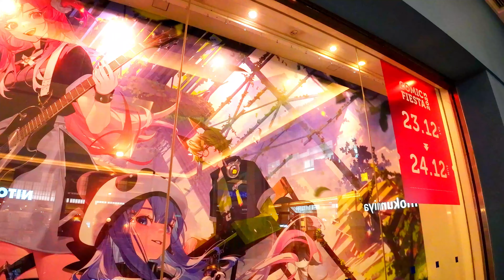Comic Fiesta 2023 - Part 2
Comic Fiesta is one of Southeast Asia’s largest and also longest-running convention that focuses on animation, comics and games (ACG) event. It was founded in 2002.

Traditionally held every year in December, the event is dedicated to make the most memorable 2 days of the year for all ACG fans in the region!

Location : KLCC Convention Centre, Kuala Lumpur, Malaysia